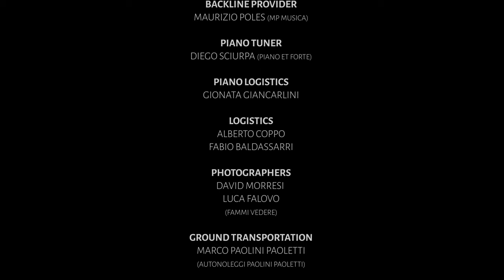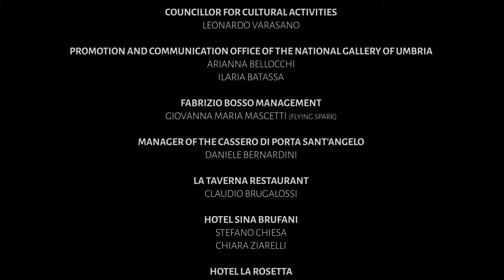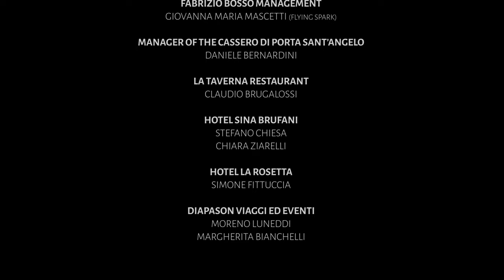Jazzlife | Ep1 | Fabrizio Bosso Quartet - Perugia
Jazzlife | E1 | Fabrizio Bosso Quartet | Perugia

• Fabrizio Bosso - trumpet
• Julian Oliver Mazzariello - piano
• Jacopo Ferrazza - double bass
• Nicola Angelucci - drums

🇮🇹 Jazzlife è il racconto dell’Umbria e di Umbria Jazz attraverso gli occhi di alcuni dei più grandi jazzisti italiani per un viaggio unico all’insegna della ujexperience.

🇬🇧 Jazzlife is the story of Umbria and Umbria Jazz through the eyes of some of the greatest Italian jazz players: a unique journey in the name of the ujexperience.

In cooperation with:
•  Ministry of Foreign Affairs and International Cooperation @MinisteroEsteri
•  Umbria Regione | @Umbriatourism
• Federalberghi Umbria

Credits:
• Producer | Umbria Jazz
• Artistic Director | Carlo Pagnotta
• Executive Producer | Stefano Lazzari
• Creator - Editor | Michele Baggio
• Tech Manager | Marco Melchior
• DOP | Marco De Piccoli

Media partners:
• italiana.esteri.it

Tecnical partners:
•  Instamic